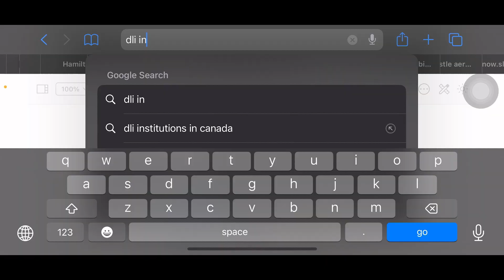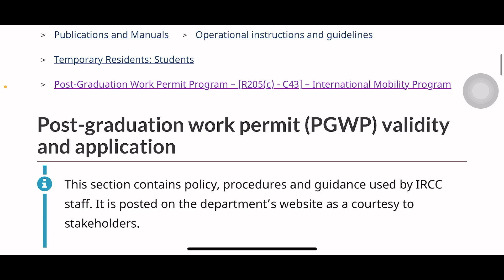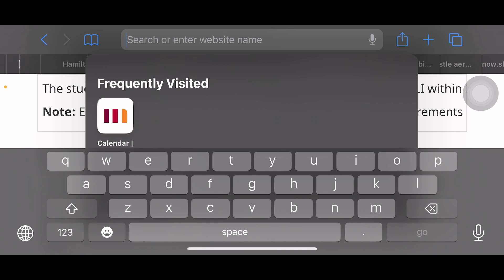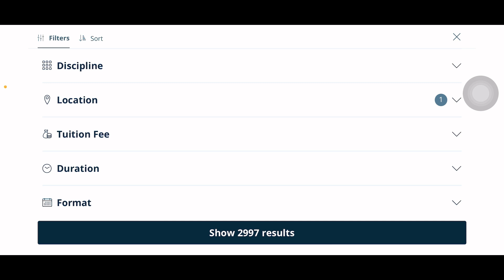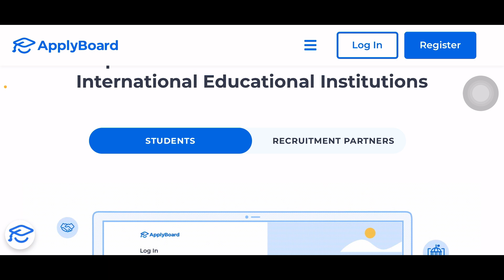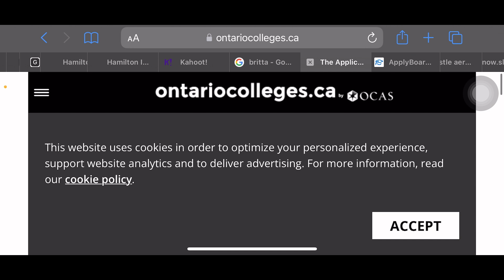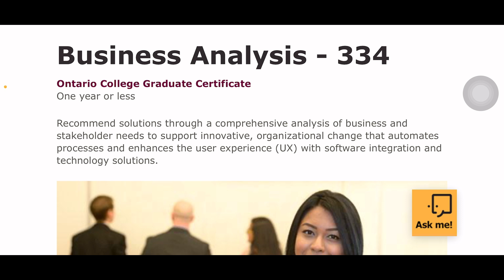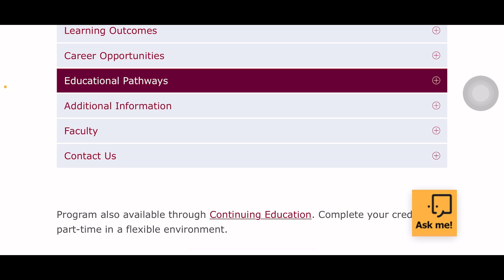Find a college & course in Canada | International Student | Sinhala Vlog | Application Platforms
Links to all the platforms I showed

If you want to know about my college/course, please drop a chat to my profile